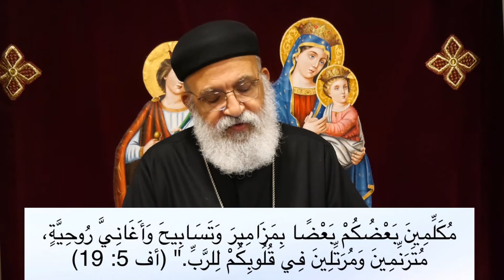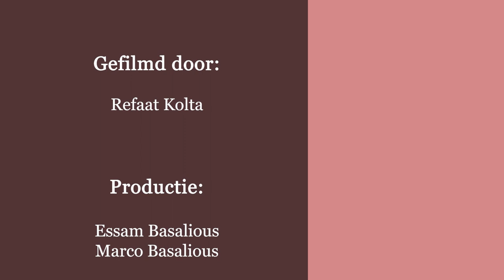الغيرة - حسنة هي الغيرة في الحسنى كل حين - نحن نحتاج الي الغيرة الحسنة في البيت المسيحي